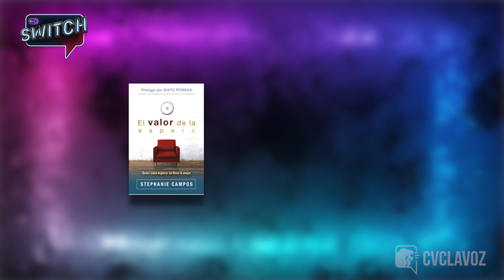Gestiones emocionales y cómo emplearlas | El switch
Hoy hablamos de lo que son las gestiones emocionales y de cómo emplearlas en nuestro diario vivir. La gestión emocional es la capacidad para manejar las emociones de forma apropiada. Supone tomar consciencia de la relación entre la cognición, el comportamiento y la emoción; tener buenas herramientas de afrontamiento; capacidad para generar-se emociones agradables, etc.

¿Ya nos sigues en todas nuestras plataformas? 📲
@CVCLAVOZ en Twitter, Facebook/Instagram
@ELSWITCHOFICIAL en Instagram